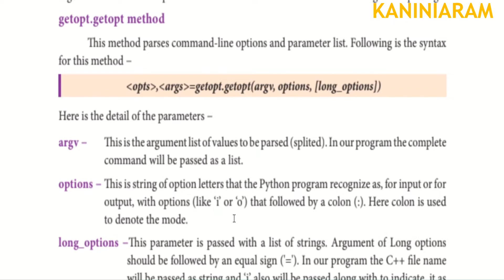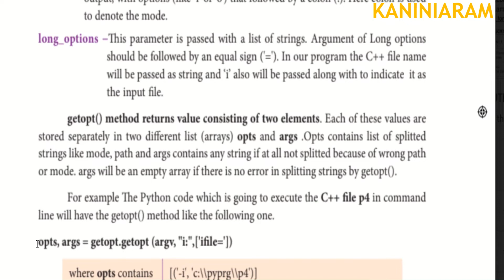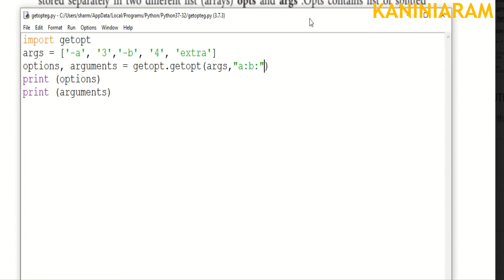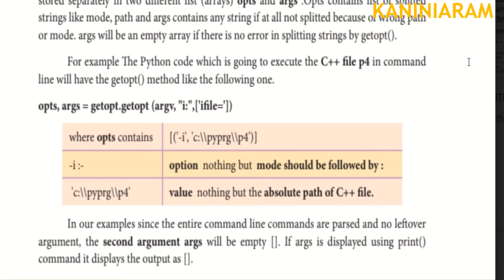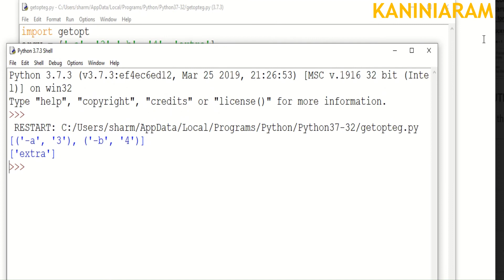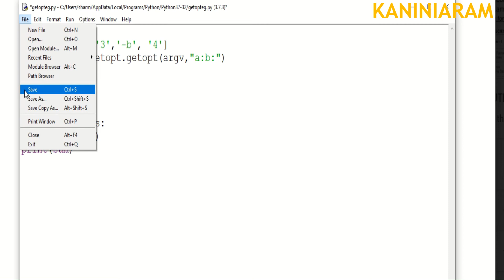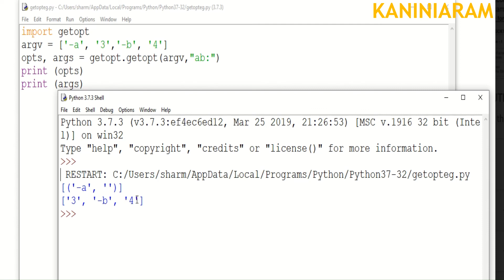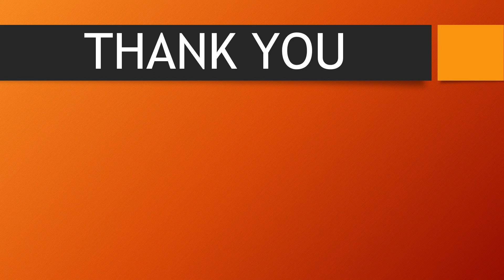PART 3/6 ||CHAPTER 14 || GETOPT MODULE ||12th COMPUTER SCIENCE|| TNSCERT VIDEOS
This video explains getopt module in 12th computer science.